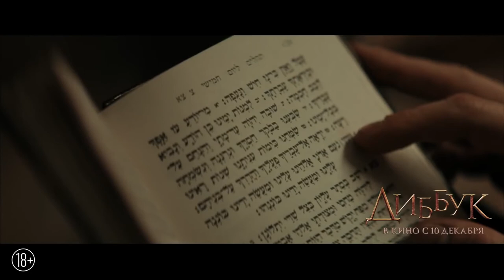Трейлер Диббук (2020) на YouTube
Диббук (2020) русский Трейлер смотреть онлайн

▪︎ Оригинальное название: The Vigil
▪︎ Страна: США
▪︎ Режиссер: Кит Томас
▪︎ Продюсер: Дж.Д. Лифшиц
▪︎ Дистрибьютор: Наше Кино
▪︎ Жанр: ужасы, триллер, детектив
▪︎ Возраст: 18+
▪︎ Время: 89 мин.

▪︎ В главных ролях: Дэйв Дэвис, Менаш Лустиг, Малки Голдман, Линн Коэн, Фред Меламед, Рональд Коэн

▪︎ Описание фильма: Молодой парень Яков, недавно покинувший хасидскую общину, соглашается стать шомером – человеком, который согласно старинной еврейской традиции, остается на ночь с телом недавно усопшего. Этой ночью Яков обнаруживает, что в доме покойника скрыта тёмная и страшная тайна, способная привести в наш мир нечто зловещее, опасное и действительно пугающее…